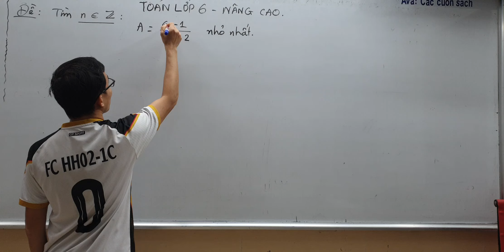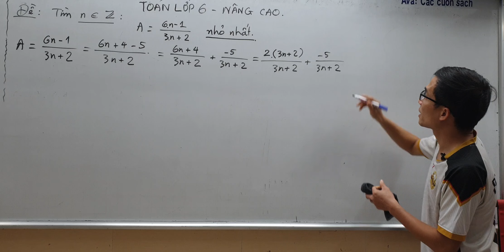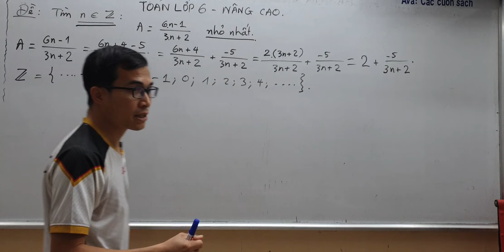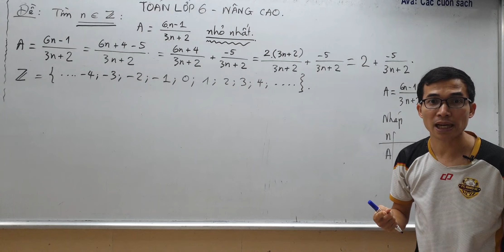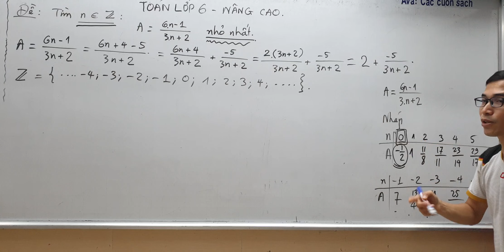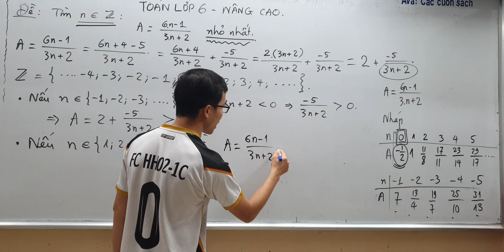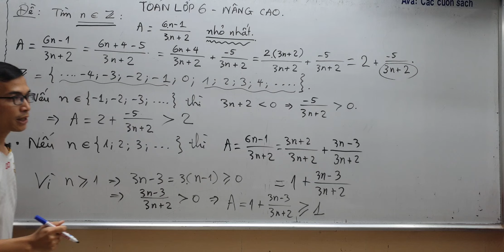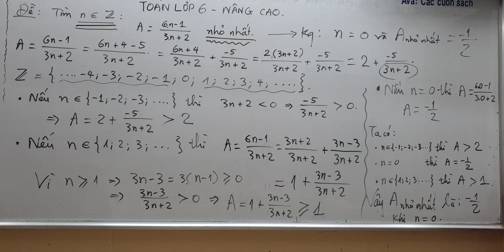Toán lớp 6 - Tìm số tự nhiên n để phân số có giá trị nhỏ nhất